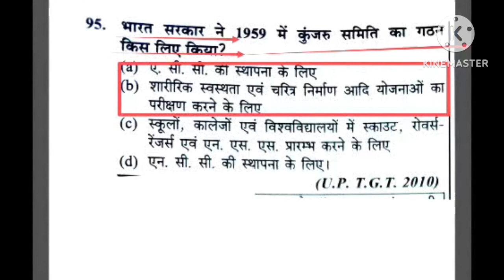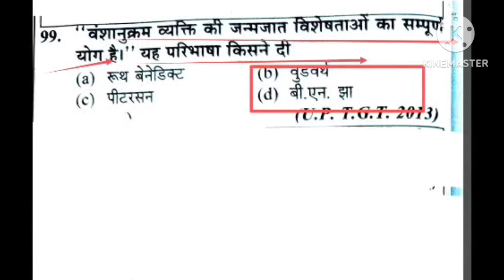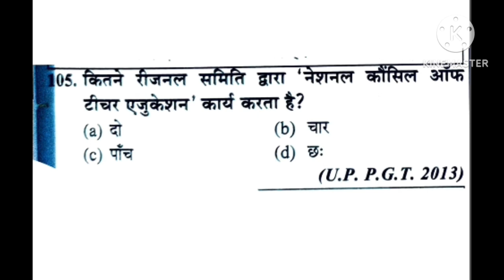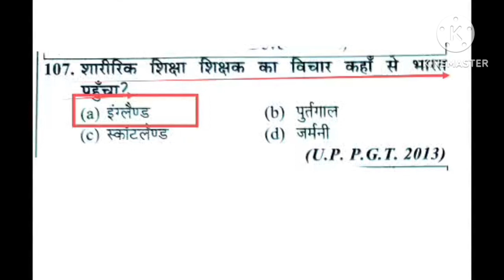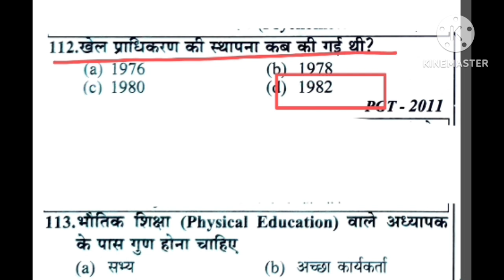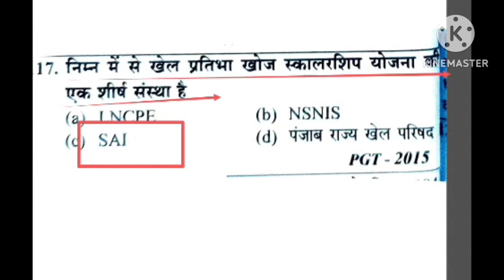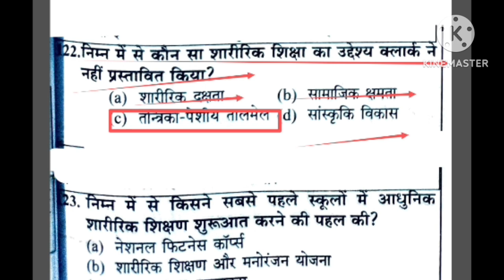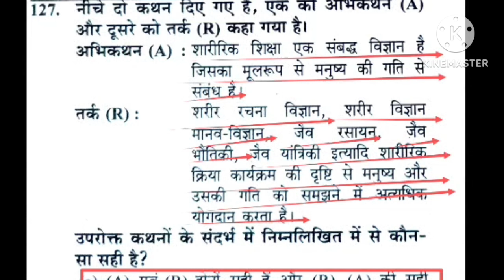Physical education most important MCQ revision/ history of physical education and sports association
Hi